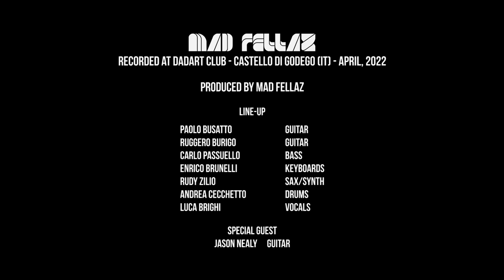Level Five - Andrea Cecchetto with Mad Fellaz (King Crimson Cover)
Our version of "Level Five", a tune by King Crimson from a live concert recorded at Dadart Club (IT), April 2022.

Features:
Paolo Busatto - guitar
Ruggero Burigo - guitar
Carlo Passuello - bass
Enrico Brunelli - keyboards
Rudy Zilio - sax/synth
Andrea Cecchetto - drums
Luca Brighi - vocals
Special Guest: Jason Nealy on guitar

Produced by Mad Fellaz
A/V editing by Andrea Cecchetto/Paolo Busatto

Special thanks to Antonio "Oak" Carrara for the video footage!